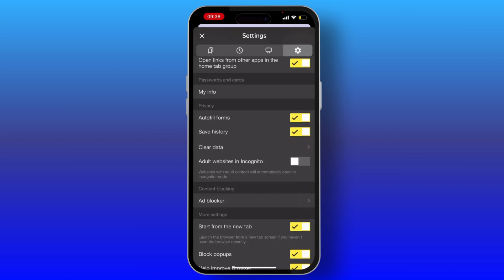How to Disable Safe Search on Yandex Browser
Learn how to disable Safe Search on Yandex Browser with this easy-to-follow tutorial. Whether you're looking to adjust your search settings or turn off Safe Search for a more unrestricted browsing experience, this guide will walk you through every step.

In this video, you'll discover how to turn off Safe Search on Yandex Browser. We'll cover how to access and modify your Yandex Browser Safe Search settings to suit your needs.

0:10 Step 1: Accessing Yandex Browser Settings
0:25 Step 2: Navigating to Safe Search Options
0:40 Step 3: Disabling Safe Search

Keywords: Disable Safe Search on Yandex Browser Turn Off Safe Search Yandex Yandex Browser Safe Search Settings